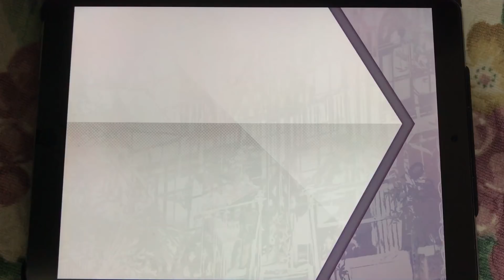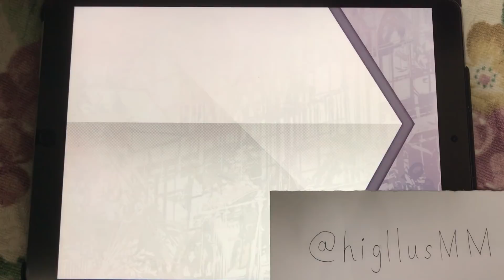【Arcaea】αterlβus FPM10001016pts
お久しぶりです。動画投稿しばらく休んでましたが、再開します(｀・∀・´)

App名: Arcaea、デベロッパ: lowiro